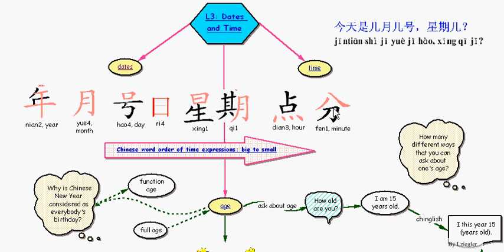L3 Review time expression word order